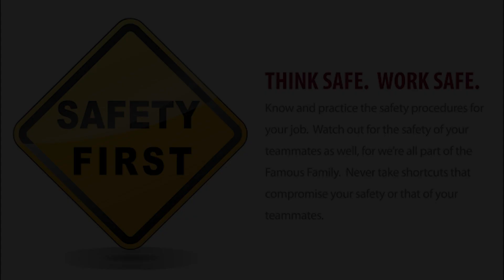28. Think Safe. Work Safe.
Here at Famous Supply, our 40 Fundamentals are how we live the Famous Way. Our Purpose is to build meaningful relationships for life and we strive to fulfill that purpose every day. Recently, we invited all Famous Associates to share what our Fundamentals mean to them.

Thank you to Bob Campbell for this weeks fundamental.

Our five Core Values of Family, Trust, Communication, Teamwork, and Continuous Improvement, guide our actions and transcend generations. Our 40 Fundamentals describe the daily behaviors that define our culture and bring our Core Values to life.

Established in 1933, Famous Supply is a fourth generation family-owned company.
Famous specializes in HVAC, Plumbing, Industrial, Building Products, and Training. As a wholesale-only business, Famous Supply treats every Customer with a commitment to quality and personal service. We sell into the residential, commercial and industrial market segments for new construction, replacement, repair, remodel, parts and service. Famous’ product offering gives our Customers opportunities to continue to grow.
With a vast inventory of quality products, 31 warehouse locations, 10 Kitchen and Bath Showrooms, 19 Famous University® Classrooms, Customer Support Centers, a Central Distribution Center, two Regional Distribution Centers, a fleet of over 140 trucks, and two sheet metal manufacturing plants, we are uniquely positioned to meet your expectations.
Famous’ greatest asset is our quality Associates dedicated to serving you, our valued Customer!